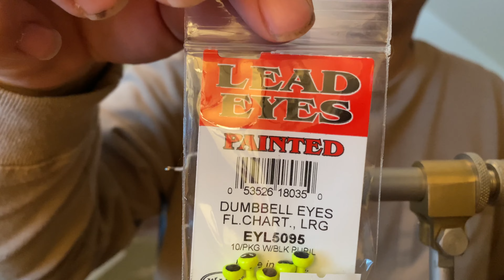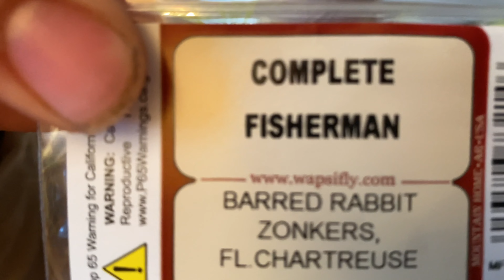Fly Tying Shakey Head Zonker/You don't need rivers to fly fish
I appreciate you! The hooks I used in this video are Gamakatsu 3/0 Offset Shank Worm RB.